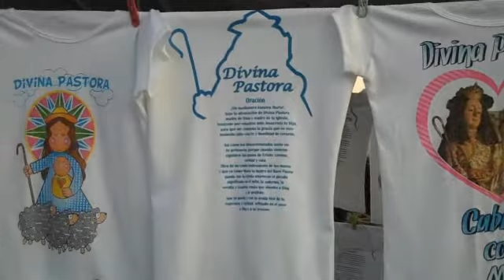156 procesión de la Divina Pastora, Barquisimeto, Venezuela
Imágenes de la 156ava procesión de la imagen de la Divina Pastora, creencia fundamental en el universo cultural del estado Lara y que congrega, según estimaciones, casi 3 millones de personas. Se realiza cada 14 de enero en la ciudad de Barquisimeto